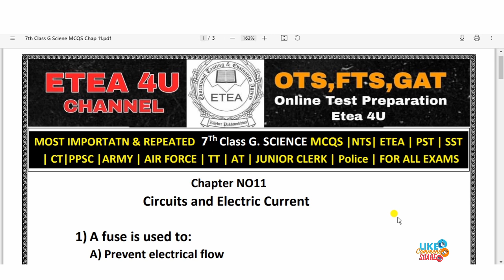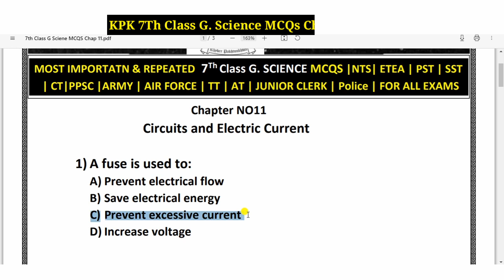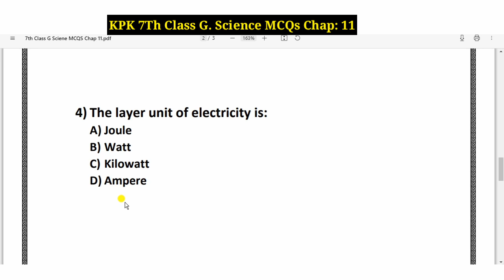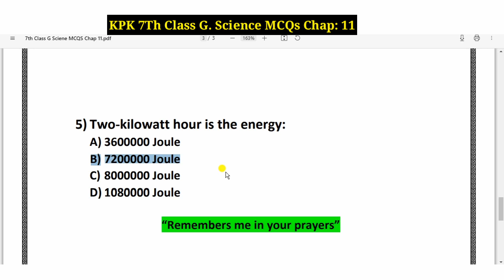General Science Class 7th MCQs | KPK Text Book General Science MCQs Class 7th : Chpater NO: 11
General Science Class 7th MCQs | KPK Text Book General Science MCQs Class 7th :
Chpater NO: 11 etea General Science Class 7th MCQs | KPK Text Book General Science MCQs Class 7th : Chpater NO: 11

class 7th G. Science
Part 01 Link

NEW SERIES OF SCIENCE MCQS 2022

2020 & 2021 Science most
repeated mcqs

computer science mcqs with answers for entry test pdf